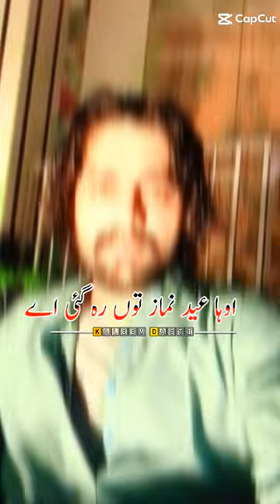teeri maojh da mah Ramzan luga swailsaraiki saraiki songs lover's